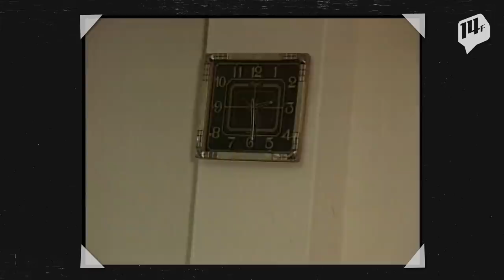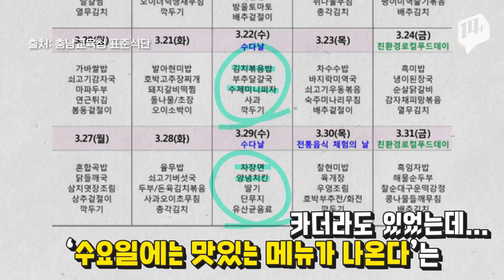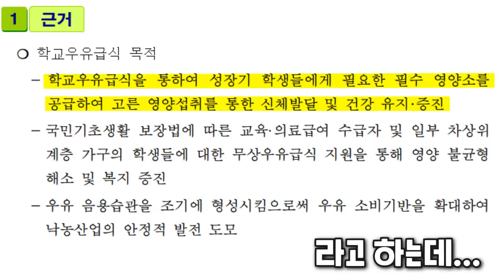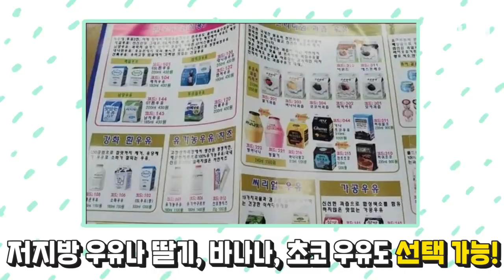아마... 그 때 우린 미쳤었죠... / 14F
급식 식단표 나오면 맛있는 메뉴를 표시하고, 점심시간 종소리가 울리면 서로 먼저 먹겠다고 달려나가고.. 흰우유가 싫어서 초코분말 가져온 친구에게 모여들고, 매점에서 소시지빵 사먹던 추억의 점심시간 기억하시나요? '급식' 시절 점심시간 공감포인트를 모아봤습니다.